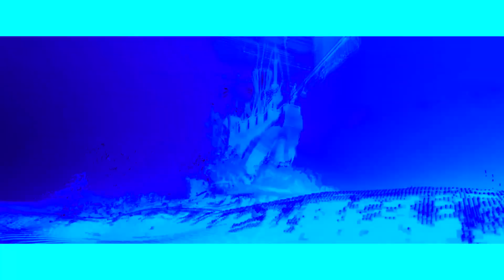Preview 2 Everything Is Awesome